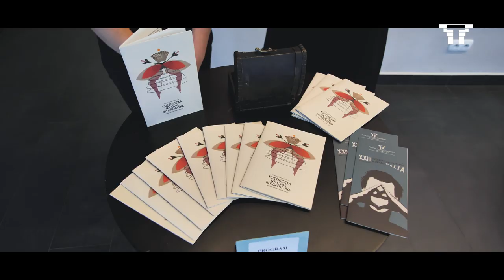[PREMIERA] "Księżniczka na opak wywrócona" reż. M. Hycnar. Teatr im. Ludwika Solskiego w Tarnowie.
Autor: Pedro Calderón de la Barca
Imitował: Jarosław Marek Rymkiewicz
Reżyseria: Marcin Hycnar
Scenografia, kostiumy: Martyna Kander
Reżyseria światła: Karolina Gębska
Muzyka: Mateusz Dębski
Ruch sceniczny: Anna Hop
Asystentka reżysera: Agata Zdziebłowska
Asystentka scenografki: Agata Stanula
Inspicjentka, suflerka: Aleksandra Stach

Twórcy „Porachunków z katem” przedstawiają hiszpańską komedię omyłek Calderóna de la Barki w nowej odsłonie.
„Księżniczka na opak wywrócona” to sceniczny żart pełen zaskakujących perypetii, zabawnych qui pro quo, zamian ról, przebieranek, intryg i gier, w które wikłają się bohaterowie, by walczyć o miłość. Opowieść o zakochanej księżniczce i porwanej córce ogrodnika skrzy się dowcipem dzięki błyskotliwym dialogom i piosenkom w genialnej autorskiej imitacji Jarosława Marka Rymkiewicza.

Siedemnastowieczna sztuka Calderóna, łącząca w sobie cechy komedii dell’arte i teatru jarmarcznego, staje się pretekstem do opowiedzenia o zakulisowym życiu aktorów, kondycji teatru i jego magicznej sile, która sprawia, że możemy przeżyć tysiące alternatywnych przygód i uwierzyć w potęgę wyobraźni. Publiczność, niczym w sztuce „Czego nie widać”, obserwuje aktorów, którzy z niemałym trudem, dużym sprytem i niebanalnym poczuciem humoru dążą do spełnienia – finału przedstawienia teatralnego. W końcu: „show must go on!”

Premiera, odbyła się 14 września 2019 r.

XXIII Ogólnopolski Festiwal Komedii Talia 2019 dofinansowany
ze środków Ministerstwa Kultury i Dziedzictwa Narodowego
oraz Budżetu Miasta Tarnowa.

Pod honorowym patronatem Instytutu Cervantesa w Krakowie.